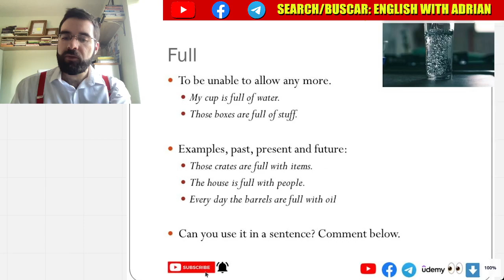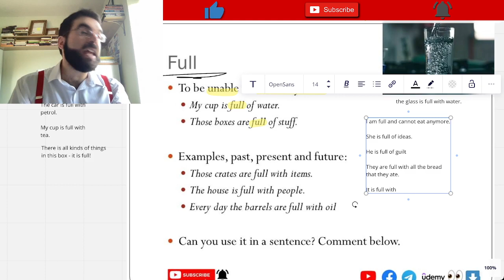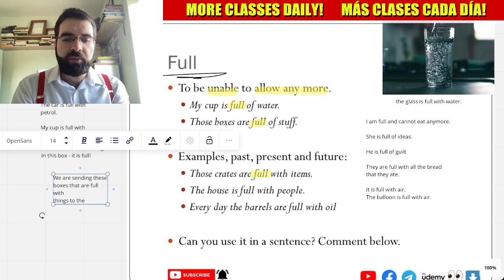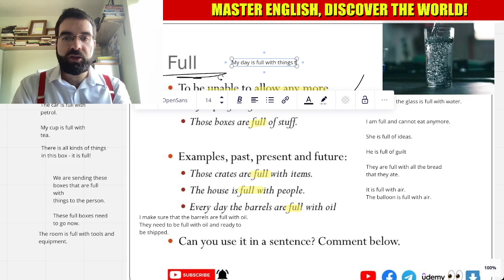How to use "Full" in a sentence, Wednesday Adjectives #49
To be unable to allow any more.
My cup is full of water.
Those boxes are full of stuff.

Examples, past, present and future:
Those crates are full with items.
The house is full with people.
Every day the barrels are full with oil